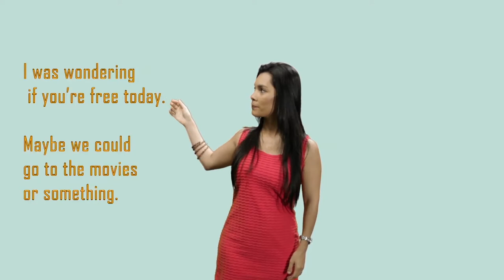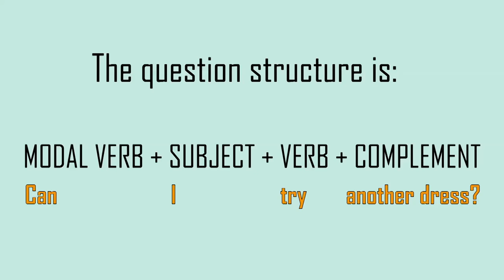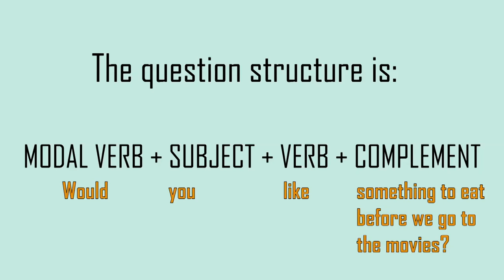Acceptance and refusal of goods and services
La profesora de Inglés, Annette Boza Meneses, presenta diferentes situaciones en las cuales se utilizan expresiones relacionadas con ir de compras, pedir una dirección, aceptar o rechazar una invitación y ordenar en un restaurante.